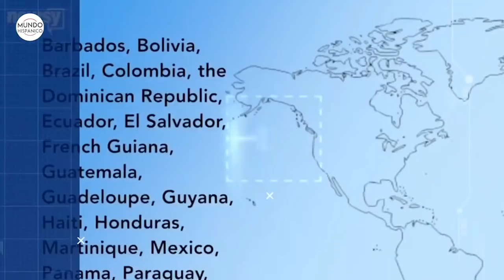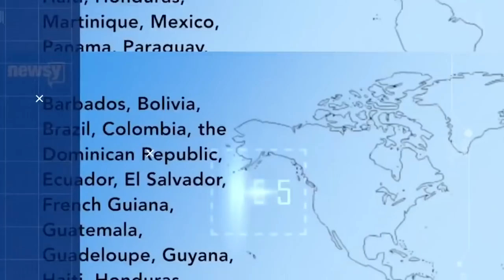Novia muere una hora después de casarse por ataque al corazón Noticias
Muere después de casarse. Una tragedia poco común le sucedió a una novia que solo una hora después de casarse, falleció a causa de un ataque al corazón y fue enterrada al día siguiente, de acuerdo a información que publicó el portal de noticias The Sun.

Los lamentables hechos sucedieron en un pueblo de Egipto, cuando el día más feliz de su vida, se convirtió en tragedia de toda una familia. Isra Shaaban, de 21 años, falleció solo una hora después de haber contraído matrimonio.